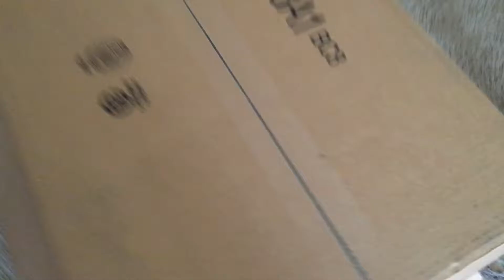I found a Box Turtle 😀